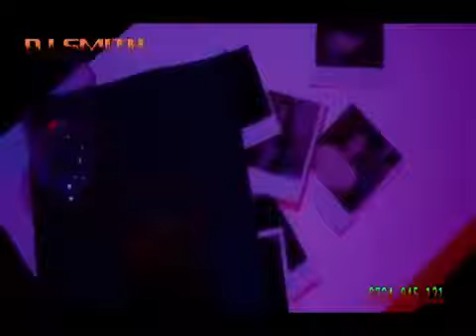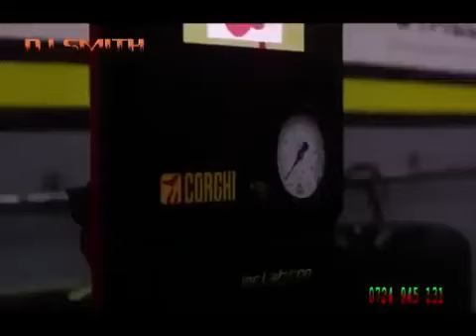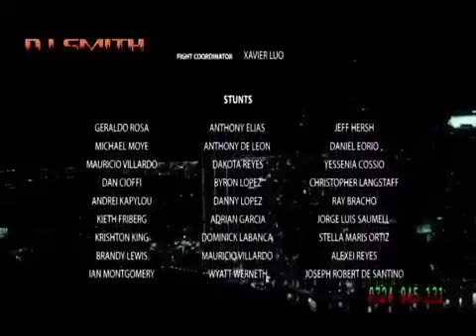Dj SMITH Movie 2022- Moscow Mauler